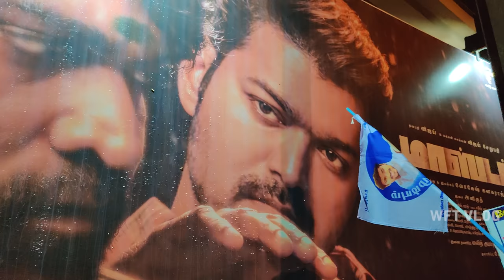Master Movie Full Review | Master First Review | Vijay | Vijaysethupathi | Anirudh | Lokesh | WFT